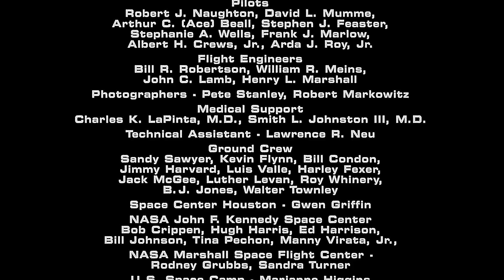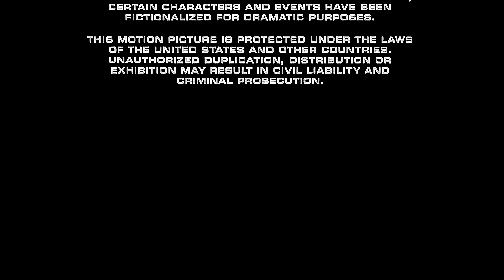Closing Credits / Imagine Entertainment Presentation (Apollo 13, 1995)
Taken from the end of Ron Howard's documental science fiction action drama film "Apollo 13" (2009)

This video shows content that is not owned by us. All the rights are going to the original designers and owners of the content shown in this video. This is being uploaded non-profit; only for preservation, entertainment, educational and historical purposes.